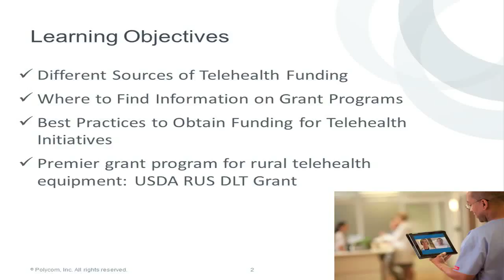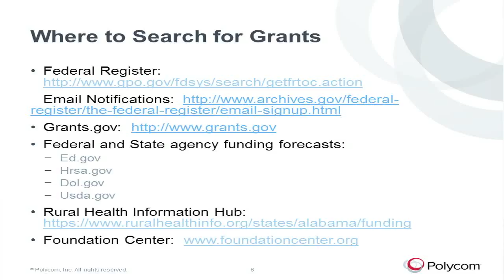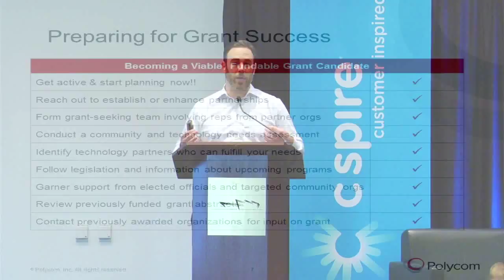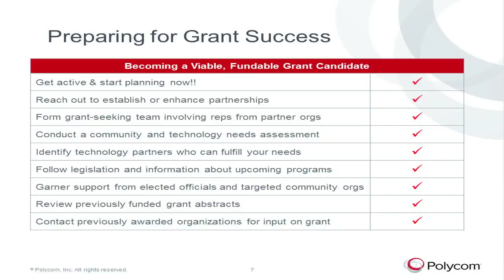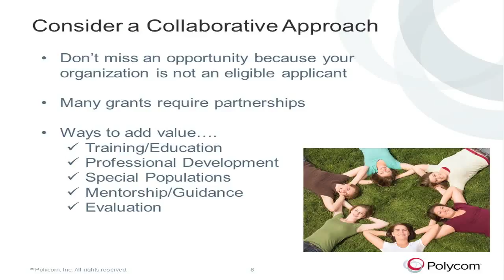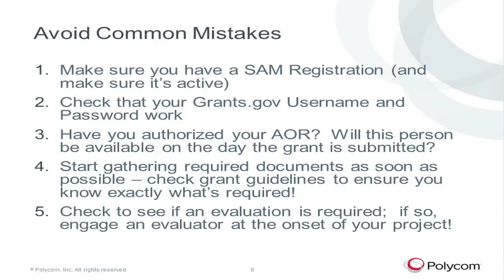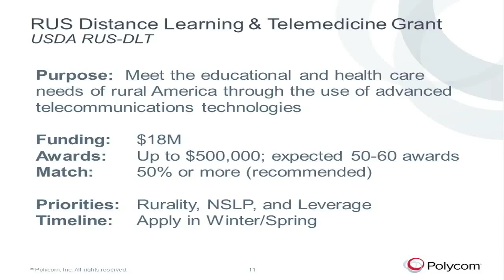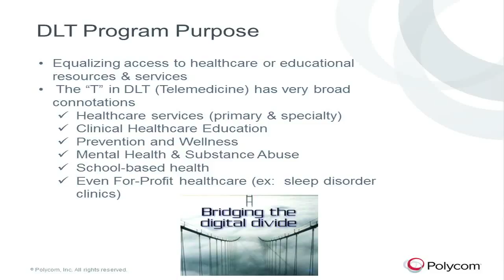Leveraging USAC Funding for Telehealth Polycom - C Spire